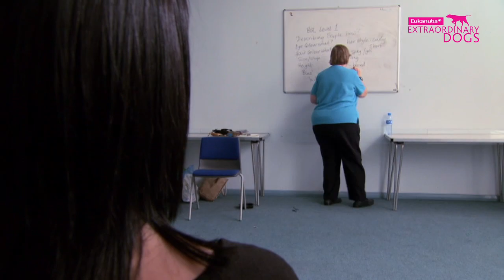Amos der wundervolle chinesische Schopfhund | Außergewöhnliche Hunde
Marika Rebicsek ist schon seit ihrer Kindheit taub. Aber jetzt hat sie das Selbstbewusstsein, ihr Leben wieder selbstständig zu leben, dank Amos ihrem Chinesischen Schopfhund Mischling.

Amos hilft ihr mit verschiedenen Aufgaben Tag ein Tag aus, unter anderem, Gebärdensprache an einem Abendgymnasium zu unterrichten.

Amos ist ein außergewöhnlicher Hund. Alle Hunde sind außergewöhnlich. Erzähl uns deine Geschichte in dem Kommentarbereich dieses Videos...